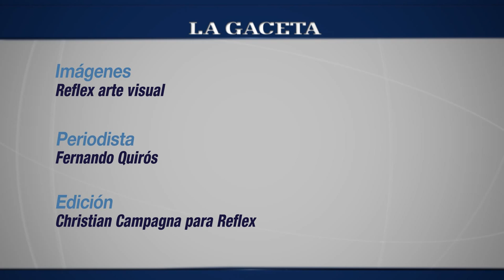El Milagro Juvenil desde adentro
Mirá como miles de jóvenes peregrinaron y llevaron en andas las imágenes del Señor y la Virgen del Milagro.